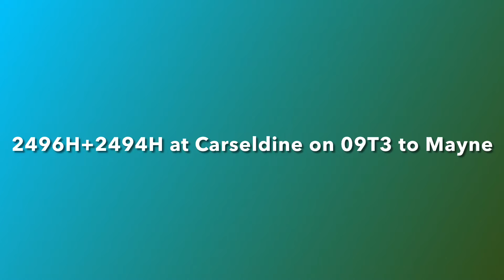Aurizons Ballast Train 2494H and 2496H 21/10/22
In this video we feature the Aurizons Ballast train at Roma street station and Carseldine station hope you enjoy 😊